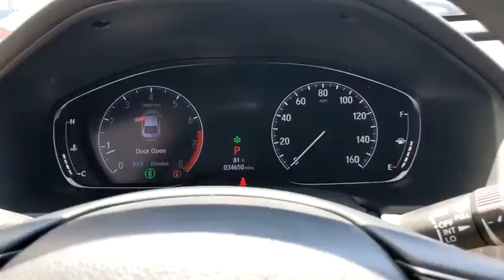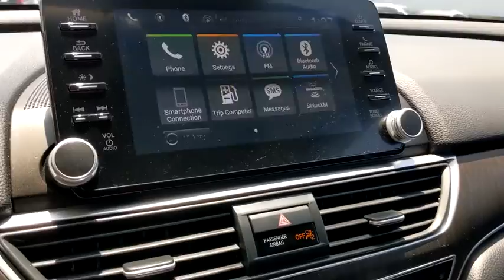2018 Honda Accord Los Angeles, Carson, Torrance, Culver City, Ingelwood, CA 28066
Used 2018 Honda Accord available in Los Angeles, California at Airport Marina Honda. Servicing the Carson, Torrance, Culver City, Ingelwood, CA area.

Check out this. 2018 Honda Accord EX CARFAX One-Owner. Clean CARFAX.brCloth.brHondaTrue Certified Details:brbr * Transferable Warrantybr * Roadside Assistance for the duration of the Certified Pre-Owned Limited Warranty. Up to two complimentary oil changes within the first year of ownership. SiriusXM 90-Day Trialbr * 182 Point Inspectionbr * Warranty Deductible: $0br * Powertrain Limited Warranty: 84 Month/100000 Mile (whichever comes first) from original in-service datebr * Limited Warranty: 12 Month/12000 Mile (whichever comes first) after new car warranty expires or from certified purchase datebr * Roadside Assistancebr * Vehicle HistorybrbrbrAwards:br * JD Power Automotive Performance Execution and Layout (APEAL) Study * ALG Residual Value Awards Residual Value Awards * 2018 KBB.com Brand Image Awards * 2018 KBB.com 10 Most Awarded BrandsbrKelley Blue Book Brand Image Awards are based on the Brand Watch(tm) study from Kelley Blue Book Market Intelligence. Award calculated among non-luxury shoppers.  Kelley Blue Book is a registered trademark of Kelley Blue Book Co. Inc.brbrAirport Marina Honda! Excellent Selection of Used Vehicles Financing Options Serving Manhattan Beach Westchester Mar Vista Pacific Palisades Santa Monica Playa del Rey Beverly Hills Inglewood Malibu Venice Culver City Brentwood Westwood West Hollywood Bel Air Ladera Heights and El Segundo but all over Southern California and LA. ALL ADVERTISED PRICES EXCLUDE GOVERNMENT FEES AND TAXES ANY FINANCE CHARGES ANY DEALER DOCUMENT PROCESSING CHARGE ANY ELECTRONIC FILING CHARGE AND ANY EMISSION TESTING CHARGE. *0.99% APR for 36 month on above average approved credit from HFS not all customers will qualify.